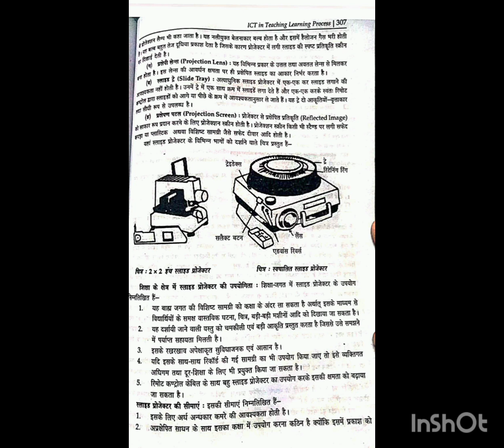Slide projector|ICT|शिक्षा में उपयोगिता तथा सीमाएं b.ed notes